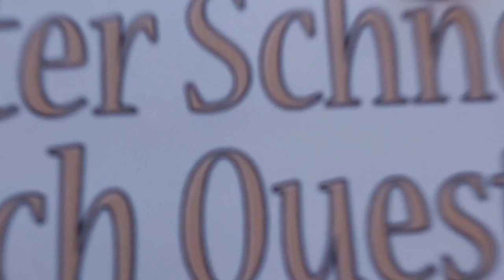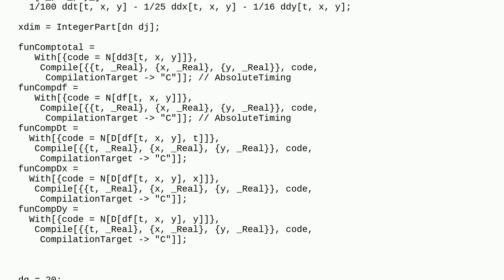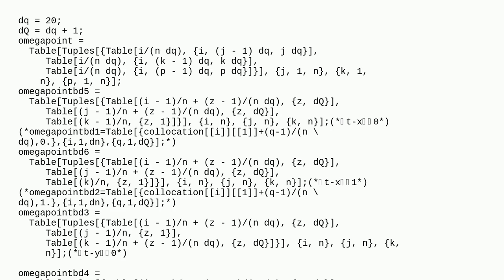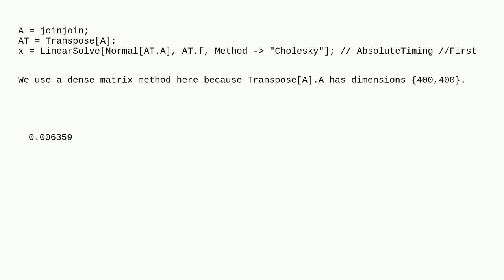Mathematica: Why does using a sparse matrix for least squares instead slow down the speed?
Why does using a sparse matrix for least squares instead slow down the speed?

A special thanks goes out to the community

  sparse-arrays fitting